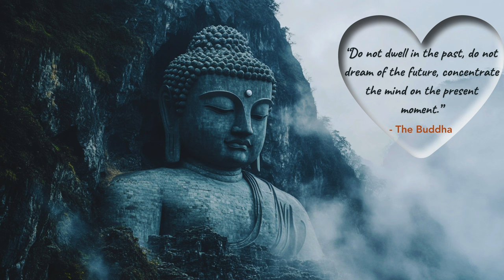Bansuri Flute Music | Meditation Music | Deep Healing Music | Anxiety Relief Music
A BIG Thank You to all Subscribers, Practitioners and all those in between.

Side note: Ads are placed by YouTube, not me. Once I’m monetized, I’ll be able to turn them off. Thats Option 1 and option 2 is
consider YouTube Premium. Personally I like option 1 Best :)

After every bell there is a quote that will appear for 1 min, use this as a Mantra or Meditation. Or simply use the bell as a reminder to come back to the present moment. Let this 1hr Bansuri Flute Meditation help you find inner peace and tranquility. This Bansuri Flute Music Meditation is perfect for those who want to improve their focus, relieve stress and anxiety and bring a sense of calm and serenity to their lives. Suitable for beginners and experienced meditators alike. “Just Sit” and see how it can improve your overall well-being!

Awaken Spaces was created to help you Create Better Habits and Create a Better You, through the use of Meditation Journals, Habit Trackers, Youtube, and other Mindfulness Tools.

Premium Bundle - Habit Tracker Meditation Journal Bundle

Incense Meditation - Habit Tracker Meditation Journal

Bamboo Fountain - Habit Tracker Meditation Journal

Kyoto Bamboo Forest - Habit Tracker Meditation Journal

The Buddha Sits - Habit Tracker Meditation Journal

Bamboo Forest - Habit Tracker Meditation Journal

The Redwoods - Habit Tracker Meditation Journal

Balance Stones - Habit Tracker Journal

Calming Candle - Habit Tracker Journal

Mindful Meows - Habit Tracker Meditation Journal

Peaceful Pups - Habit Tracker Meditation Journal

Need more inspiration?

If you’re looking to take your mindfulness practice further, I highly recommend the Mindfulness.com app! It’s been such a great resource for me, offering guided meditations and tools that have really deepened my own practice.

If you decide to give it a try through my link, I’ll earn a small commission at no extra cost to you, and it helps me keep creating content I love. Thanks so much for your support!